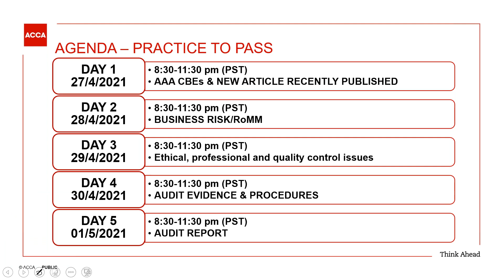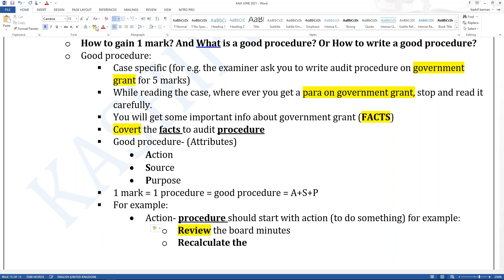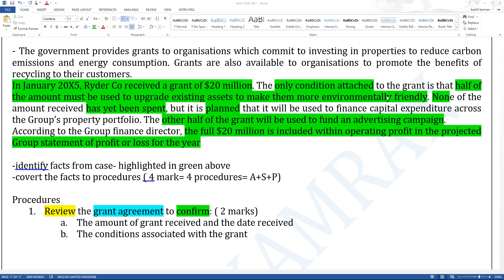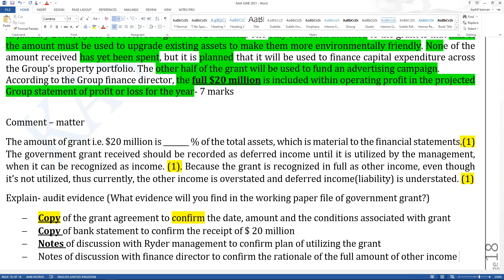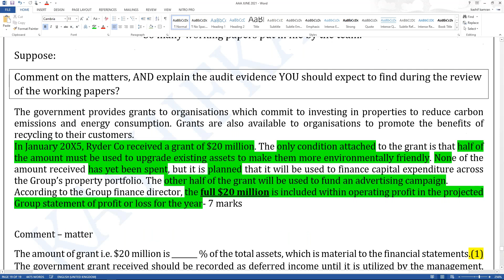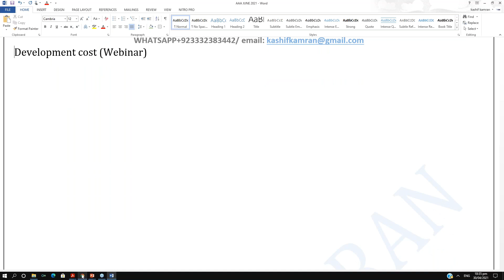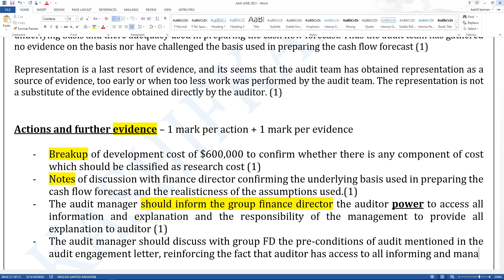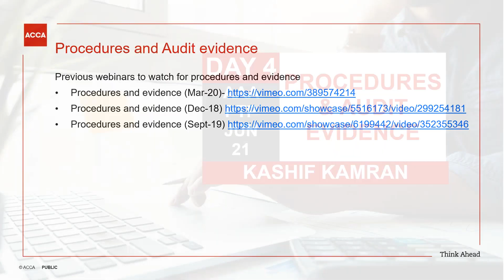AAA/P7 (Practice to Pass Webinar - Jun 2021 - Day 4)